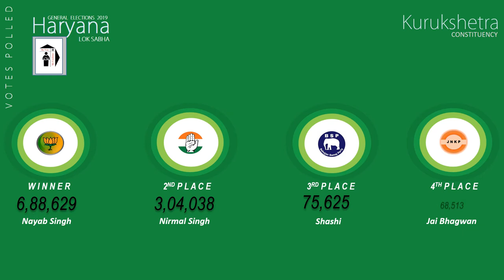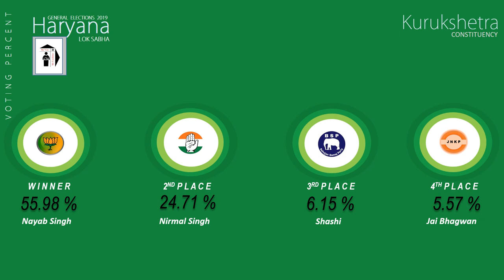Kurukshetra Parliament Constituency